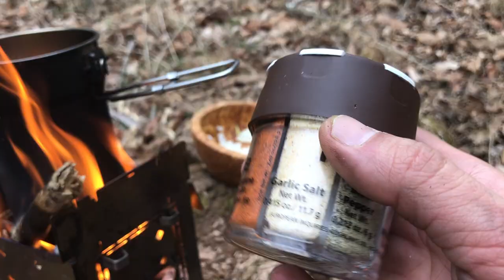Muslim Hunterhood - A Reflection on Squirrel Hunting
I believe the best way to get into hunting is to spend time in the woods pursuing and observing squirrels.
They are very forgiving animals for beginner hunters and give many opportunities to learn stealth, stalking techniques, and how to find signs of where they’ve been and identify food sources.

The lessons learned while hunting squirrels will connect you with nature and make you a better hunter over time. Cooking in the woods also completes the circle of gratitude in ways that's hard to do in the kitchen.

Alhamdulillah for his blessings and his rizq 🤲🏼